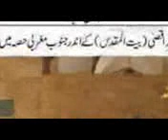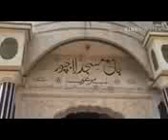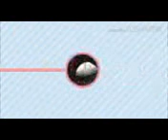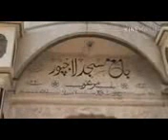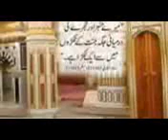Mufti Zar Wali Khan 09 Juma 02 Mar 2007 11 Safar 1427 h